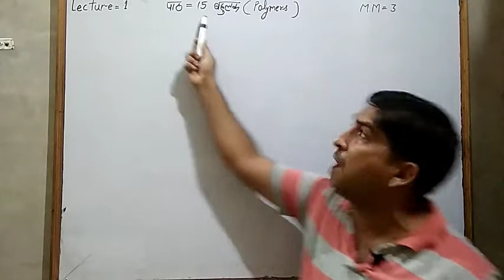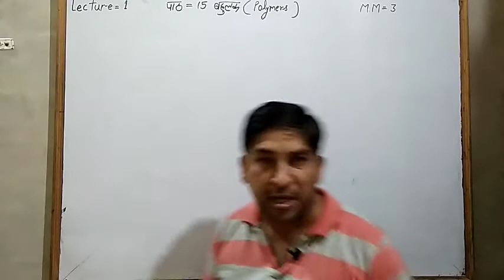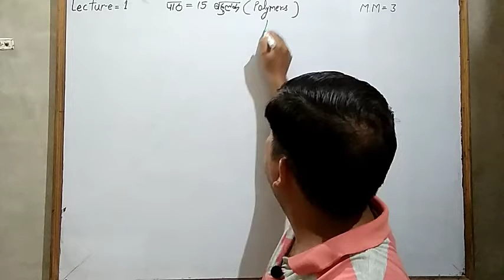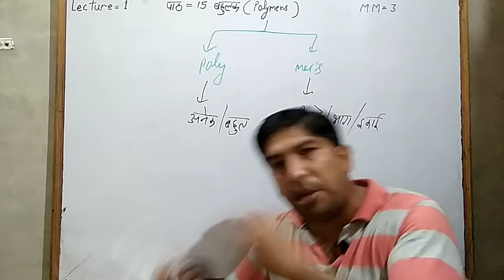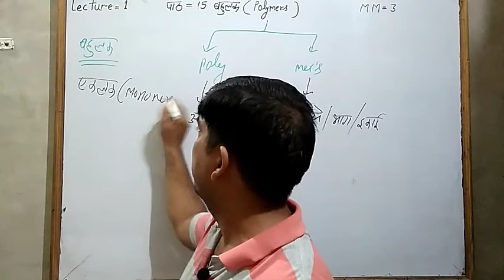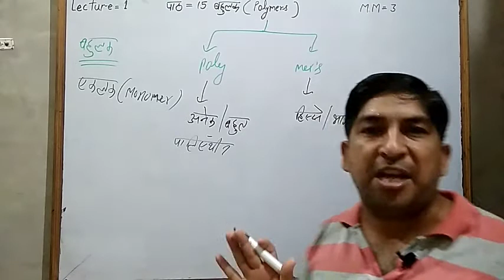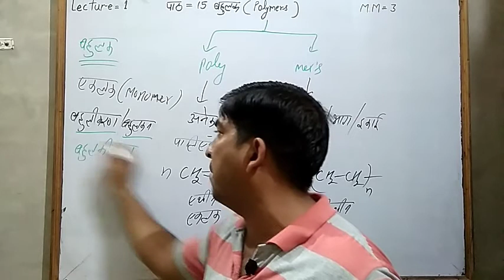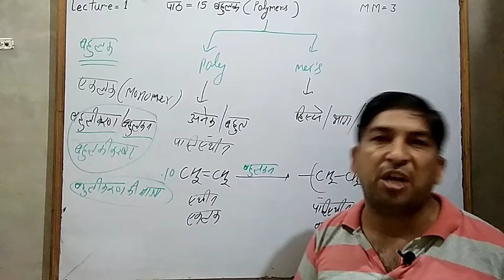बहुलक / polymers समान्य परिचय और पारिभाषिक शब्दावली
polymer बहुलक
बहुलक का परिचय